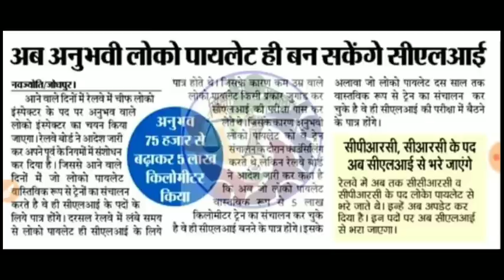ALP Big Update For all candidates and employees